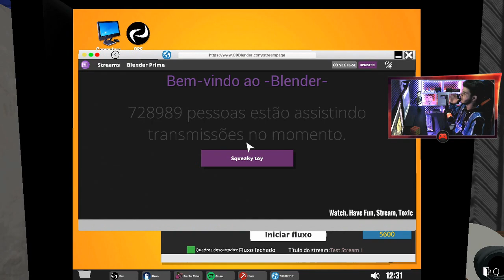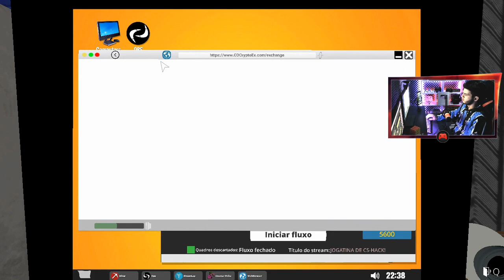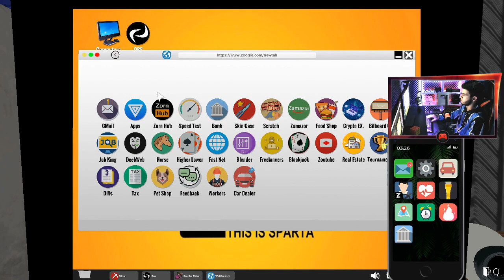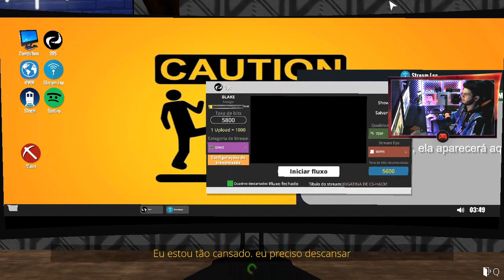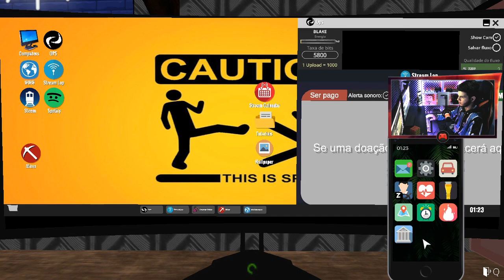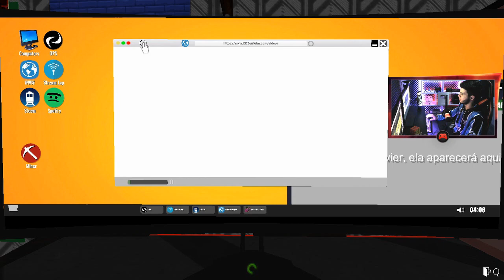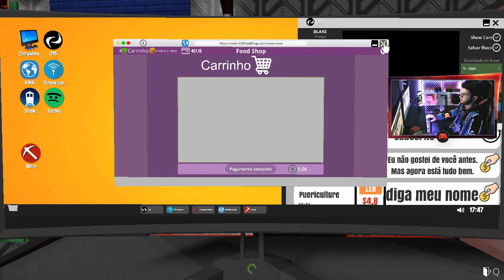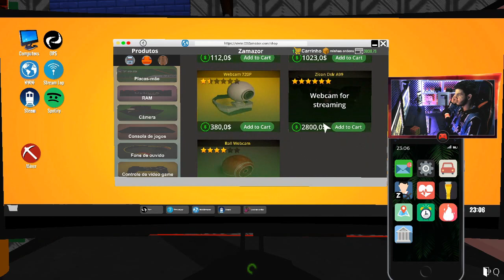VIDA DE YOUTUBER #06 | COMPREI O AP NA CIDADE E MONTEI NOSSO SETUP GAMER! PODE VIR NASA!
● Salve time! Nesse vídeo eu trago uma Gameplay de Streamer Life Simulator!
E caso vocês apoiem quero estar trazendo todo o modo história desse game aqui no canal!

● SIGA MINHA PÁGINA DE LIVES NA N I M O : BLAKE